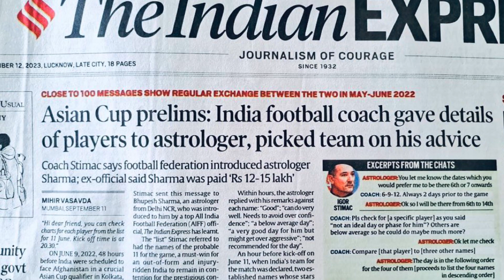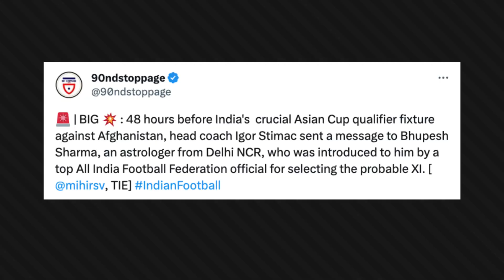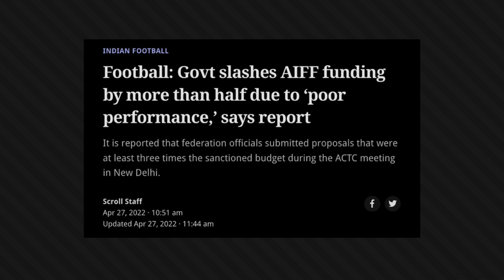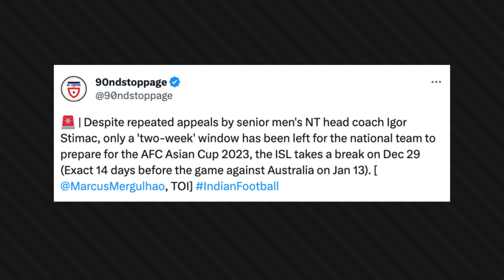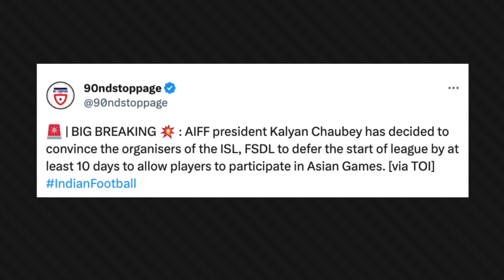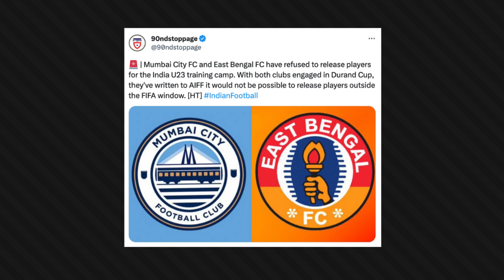Igor Stimac: Saint, Devil or Scapegoat of Indian Football?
Indian football coach Igor Stimac reportedly consulted an astrologer from Delhi-NCR for a crucial Asian Cup match against Afghanistan in June 2022. Introduced by the All India Football Federation (AIFF), Stimac sent the astrologer a list of potential starting 11 players, seeking celestial insights. Sharma responded with astrological remarks like "Good," "needs to avoid overconfidence," or "not recommended for the day" for each player. Surprisingly, two star players left out due to unfavorable stars, and India triumphed 2-1.

Report Says Indian Football Coach Turned to Astrologer To Picked Team
India Football Coach Igor Stimac Allegedly Used Astrologer For Team Selection
Shocking Scandal - Indian Football Coach Picks Team Suggested by an Astrologer

भारतीय फुटबॉल कोच इगोर स्टिमैक ने कथित तौर पर जून 2022 में अफगानिस्तान के खिलाफ एक महत्वपूर्ण एशियाई कप मैच के लिए दिल्ली-एनसीआर के एक ज्योतिषी से सलाह ली। अखिल भारतीय फुटबॉल महासंघ (एआईएफएफ) द्वारा प्रस्तुत, स्टिमैक ने ज्योतिषी को संभावित शुरुआती 11 खिलाड़ियों की एक सूची भेजी, जो दिव्य खोज कर रहे थे। अंतर्दृष्टि. शर्मा ने प्रत्येक खिलाड़ी के लिए "अच्छा," "अति आत्मविश्वास से बचने की जरूरत है," या "दिन के लिए अनुशंसित नहीं" जैसी ज्योतिषीय टिप्पणियों के साथ जवाब दिया। हैरानी की बात यह है कि प्रतिकूल सितारों के कारण दो स्टार खिलाड़ी बाहर हो गए और भारत 2-1 से जीत गया।

Timestamps

00:00 Stimac & Astrologer Saga
2:03 Afghanistan Lineup
3:08 Personal Views
3:28 Long Camps Needed?
4:34 AIFF vs ISL
5:06 Timing Matters
6:38 Outro

Love Football? Join our Desi Hindi Football Community